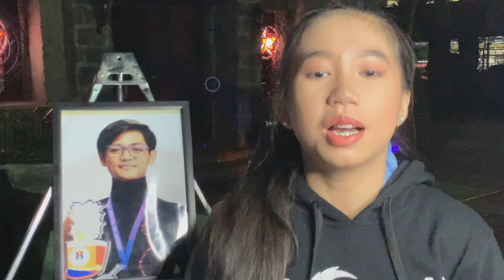CGAP MEDIA: SOPHIA CARMELA @ ASIAN VIRTUAL CHAMPIONSHIPS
COLOR GUARD ALLIANCE OF THE PHILIPPINES INC. (CGAP)